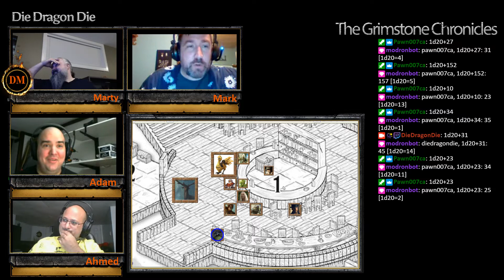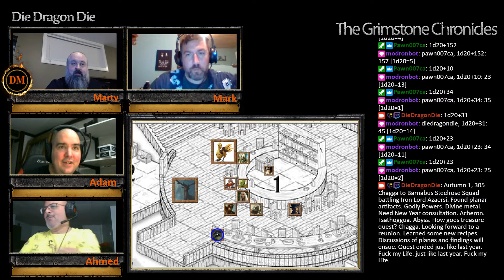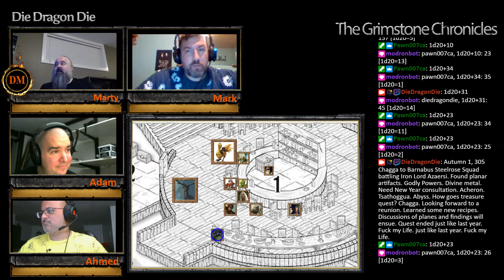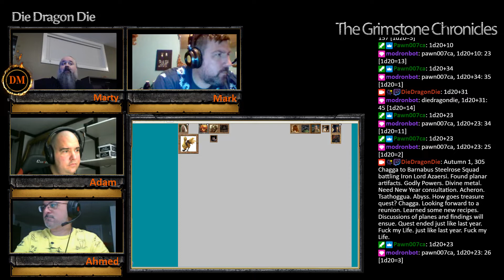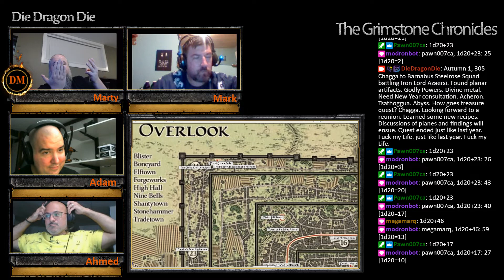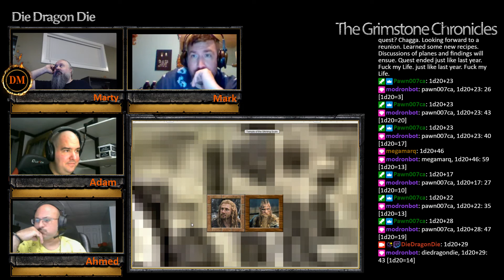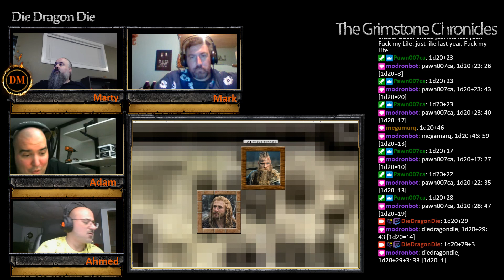Grimstone Chronicles S04E03 Part 02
Stop Helping

A number of visitors arrive to meet Sunny, his recent actions and activities having garnered a lot of attention.  The visitors include a variety of druids, an inquisitor and an Imperial Guard Officer.  Brennos meets a friendly dwarf named Riff, who witnesses Brennos's offerings to the Platinum Sword.  Thogrim pays a visit to his former master, who has fallen on hard times.  The party rendezvous with Talis the White, handing over the Wand of Winter and a polymorphed dragon.  Agony-of-Coals falls under the sway of a powerful artifact and goes missing.